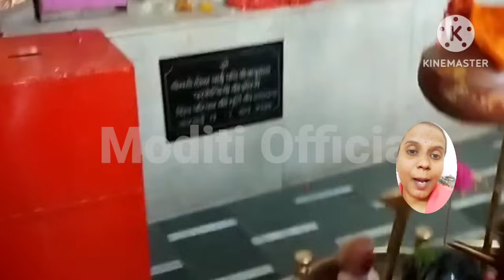12 दिसंबर भोमवती अमावस्या शाम के उपाय मनोकामना पूरी हो जाएगी | amavasya ke upay PadeepMishra ji ke